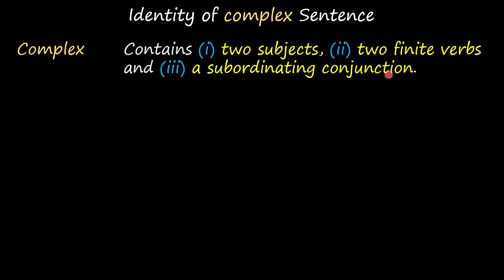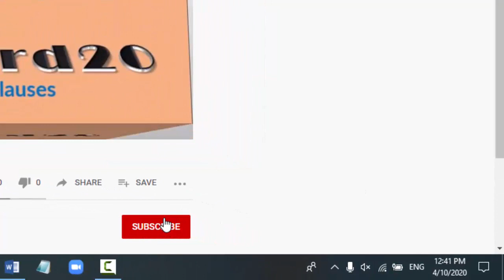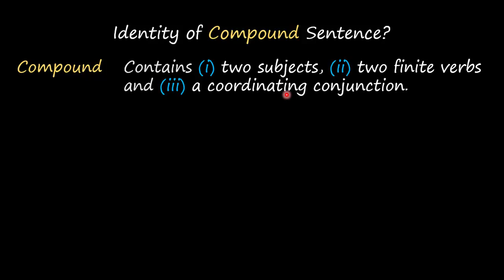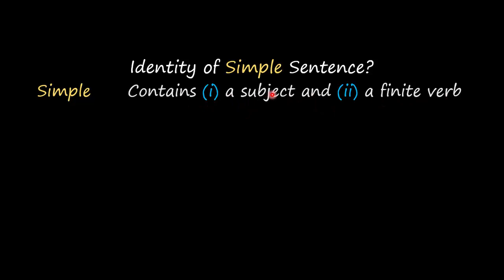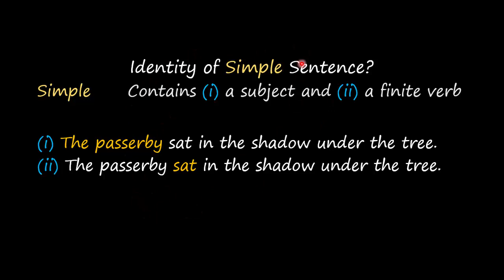How to make simple complex compound using though although but and in spite of | Bangla Tutorial 2020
Let’s discuss how to make a simple sentence into complex or complex into simple or simple to compound and vice versa. This is totally a Bangla Tutorial. This is really a tough question for both secondary and higher secondary students. If I really want to learn how to change the structure of these sentence, I have to go through some rules of grammar. If a simple sentence carries in spite of, I have to use but for compound sentence and though or although for complex sentence. Again if a compound sentence carries but, We have to use despite or in spite of at the very beginning of the simple sentence and though although for complex sentence. Sometimes some sentences carry though or although, then the learners have to use but for compound sentence and in spite of or despite for simple sentences. On the other hand if your sentence carries despite or in spite of, you have to use though or although for complex sentence and but for compound sentence. On the contrary, if my sentence carries in spite of or despite then I have to use but for compound sentence and though or although for complex sentence.
Remember, most of our students do not give emphasis on learning them rather they get them learnt by heart which is very harmful to the way of their learning. But actually they are living in fake ideas. Even in our educational institutions, there are some teachers who don’t give emphasis to teach them to their learners as they are very weak in grammar especially in rural areas. As a result they are not doing well in the exams.
So, do you really want to do well in the exam or at any test which are held for job appointment? Then this page is for you. The page shows you how you can pick up rules of transforming sentence in an easiest way. Therefore, if you are secondary or higher secondary students, this page is totally for you. So, let’s begin visiting the page blackboard20.